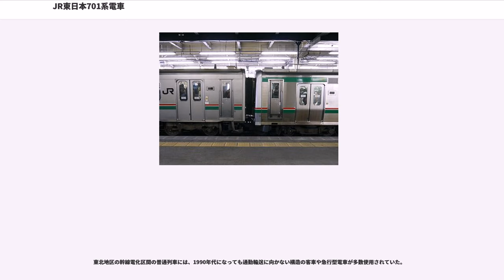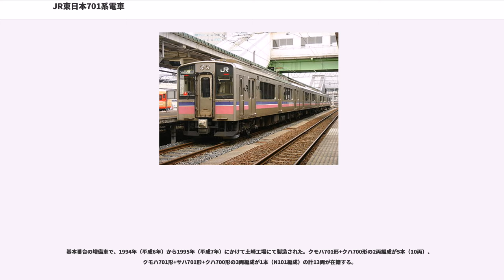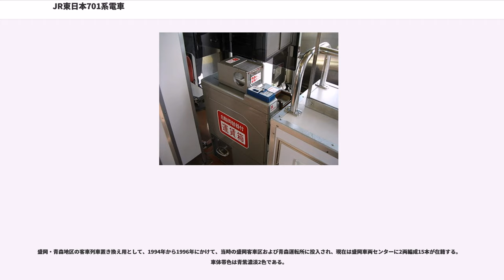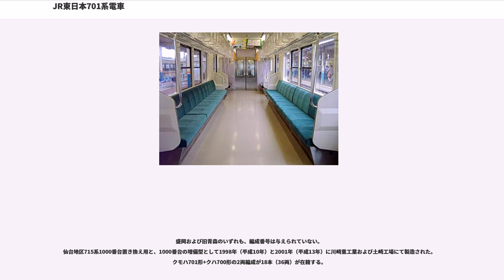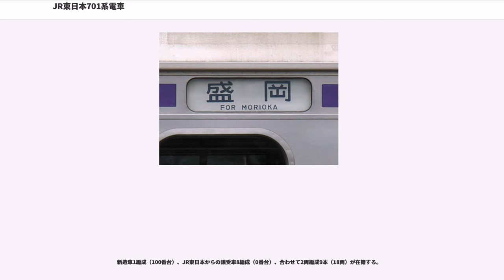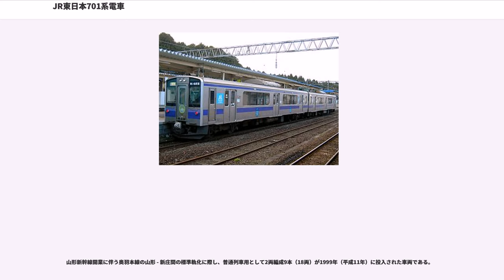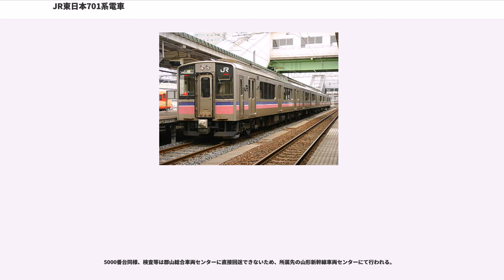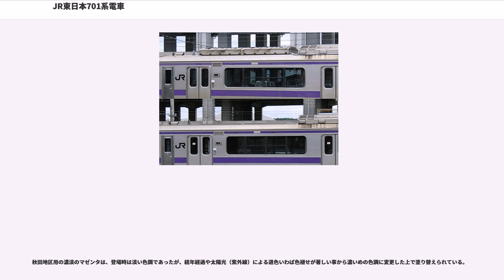JR東日本701系電車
701系電車（701けいでんしゃ）は、東日本旅客鉄道（JR東日本）の交流用電車。1993年（平成5年）から交流電化区間用の標準車両として製造された。

また、盛岡駅 - 青森駅間の東北本線を移管したIGRいわて銀河鉄道・青い森鉄道でも同設計の新造車、およびJR東日本からの譲受車を、それぞれIGR7000系と青い森701系として保有している。本項ではこの両形式についても記述する。

東北地区の幹線電化区間の普通列車には、1990年代になっても通勤輸送に向かない構造の客車や急行型電車が多数使用されていた。

秋田地区の羽越本線・奥羽本線と、盛岡地区の東北本線は地域輸送に客車を使用していたが、始発・終着駅で電気機関車の付替え作業を要し運転上非効率であり、また使用されている12系2000番台は老朽化が激しく、50系の車齢は10年程度ながら冷房がないなど旅客サービス上のそれぞれ問題があった。

一方、仙台地区では普通列車の電車化こそ行われていたが、使用されているのは2扉の急行形車両455・457系を主体に特急型581・583系を改造した715系が多数残存しており、ラッシュ時の運用に適さない車体構造や、経年による老朽化の進行などの問題が顕在化していて、取り替えは喫緊の課題であった（急行形車両#淘汰とその要因・国鉄419系・715系電車#本系列の問題点も参照）。

これらの置き換えを目的として、当系列は2・3両・4両編成を単位とし、これらの組み合わせで8両までの組成が可能で、編成の増・解結による柔軟な輸送力の調節を可能とした。2両編成についてはワンマン運転に対応するため、整理券発行機などの各種対応機器を設置した。

最初のグループが1993年（平成5年）に秋田・盛岡地区に投入されたのち、JR東日本の交流電化区間における事実上の標準車として2001年（平成13年）までに各線区に投入された。通常の在来線のほか、奥羽本線と田沢湖線の新幹線直通化後は、標準軌仕様の車両が地域輸送用に投入されたほか、東北新幹線延伸に伴う東北本線経営分離に当たっても、本系列の姉妹車が譲渡・新製により投入されている。

209系で採用された川崎重工業の2シート工法による、プレスを多用した軽量ステンレス製構体を採用する。先頭部（編成両端）は貫通路付の切妻構造で、FRP製の覆いを設ける。客用扉は 1,300 mm 幅の両開き式のものを片側3か所に設置し、在来線用の車両は運用線区の駅ホーム高さの関係上、ステップが備わる。

側面窓は車端部以外は4連窓、中央2窓のみ2段上段下降式のユニットサッシ（5000番台を除く）である。窓寸法は極力大きくし、熱線吸収ガラスを使用してカーテンを省略した。車端部は通常の1枚窓を設置する。

冷房装置は集中式を採用し、屋根上に1基搭載している。在来線運用車はAU710A形（冷凍能力38,000 kcal）、標準軌区間用の5000番台と5500番台はAU723 形（冷凍能力30,000 kcal/h）を屋根上に設置する。中間側妻面の貫通扉は幅を 1,200 mm に拡幅した両開き式とし、ワンマン運転時の乗客移動に配慮した。

剛性値についてはIGR7000で下記のような値となっている。

なお、当初鉄道雑誌に掲載された完成予想図は、片側3扉のうち運転台直後の乗降扉のみ片開き式という変則的な扉配置となっており、側面窓も戸袋窓が設置され、211系に近い窓配置となっていた。前面の尾灯も後年の標準軌車と同様に窓上のブラックフェイス部に埋め込まれており、車体帯色もオレンジ（先頭部分のみ赤帯あり）が配されており、実車と大きく異なるものだった。

座席は当初、ワンマン運転時における車内監視や、乗客の運賃支払い時における車内移動の観点で有利とされたこと、短編成での通勤・通学輸送との兼ね合いから全席ロングシートで新製されたが、投入後の輸送実態を考慮して、クロスシートを設置改造した車両や、新製時よりクロスシートを設置した車両もある。座席モケットは細かい柄の入ったパープル色である。

客用扉は冬季の車内保温のため、各出入口の内外に開閉用スイッチを設けた半自動構造とし、2両編成にはドアチャイムを装備する。ドアエンジンは空圧式で、コグドベルトを用いて一本のシリンダーで二枚のドア（両開き扉）を駆動する。客用扉に隣接する袖仕切りは209系と同一の大形のものとして外気の流入を抑え、...